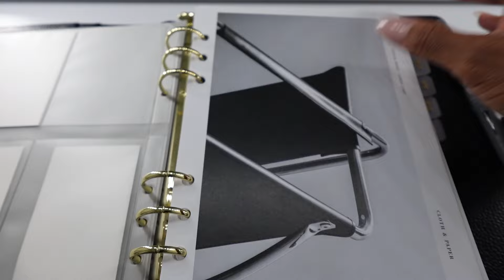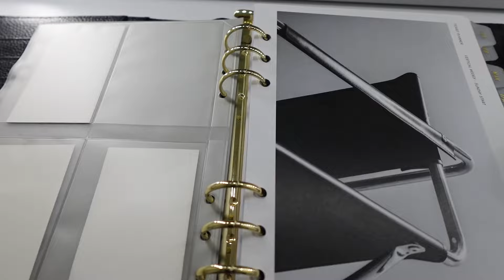weekend vlog | who cares what “they” think, antique gold jewelry, new vanity, planner inserts